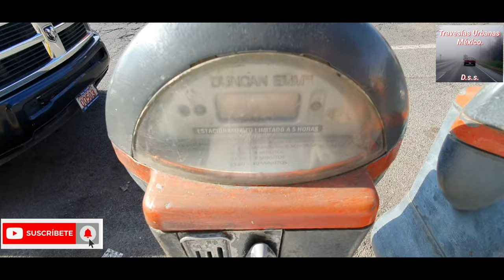PARQUIMETROS EN EL CENTRO DE TOLUCA PARECIERAN VINTAGE Y DE MUSEO PERO SI FUNCIONAN.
** Travesías Urbanas México ** D.s.s. *

EN DONDE PODRAS CONOCER ,AVENIDAS ,CALLES, COLONIAS ,PARQUES, DE LA CDMX  Y EDOMEX.

Mostrandote alternativas DE COMO LLEGAR O TRANSITAR EN LAS MISMAS  Y ADEMAS DE donde ir a caminar,correr rodar tu bici , y pasar unos momentos de REFLEXION EN LA CDMX Y EDOMEX.

POR TU AMIGO / El Divino (sangre suicida)

TU INSPIRACIÓN !

GRACIAS.